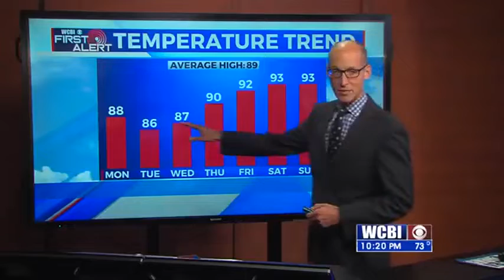Sunday 10 p.m. forecast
Chief Meteorologist Keith Gibson has the latest forecast